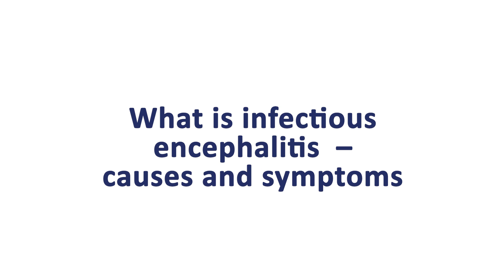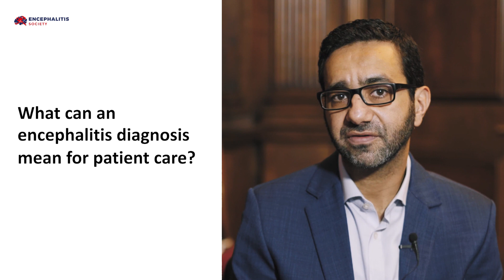An Overview of Infectious Encephalitis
Professor Sarosh Irani, head of the Oxford Autoimmune Neurology Group and member of the Encephalitis Society's Scientific Advisory Panel, provides an overview of infectious encephalitis.

For more information about Professor Irani and the work of the Oxford Autoimmune Neurology Group, please

If you have been affected by encephalitis and are in need of some support, please

If you would like to donate to help fund research, information and support for those affected by encephalitis, please follow this